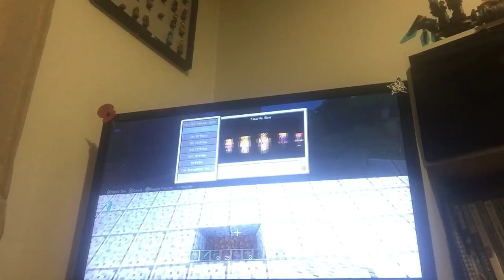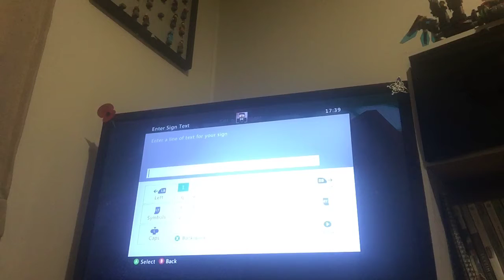S.A Chats with Agent Purdie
Today S.A Chatfield joins in my video we hope you enjoyed and if you did please leave a like and if you havent already and wish to see more please subscribe and notification.